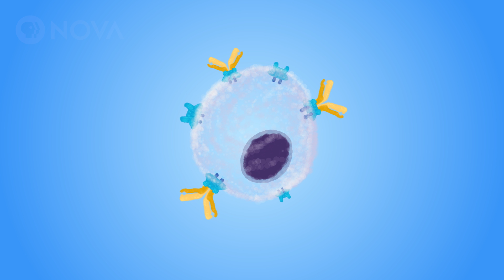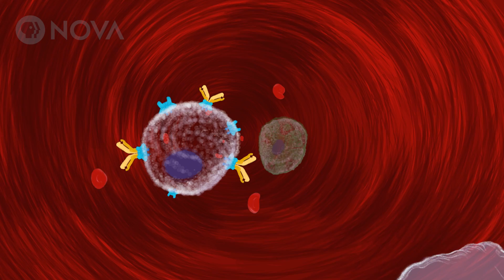Can a New Gene Therapy Cure Cancer?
The FDA recently approved CAR-T therapy for treating certain types of cancer.

Learn more by watching "NOVA Wonders: Can We Make Life?"

PRODUCTION CREDITS

Digital Producer
Michael Rivera

CAN WE MAKE LIFE?
Produced, and Directed by
Larry Klein